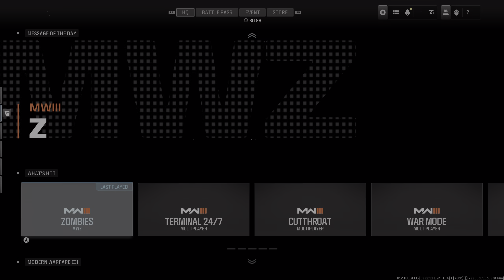Armored Truck Surfing Zombies MW3